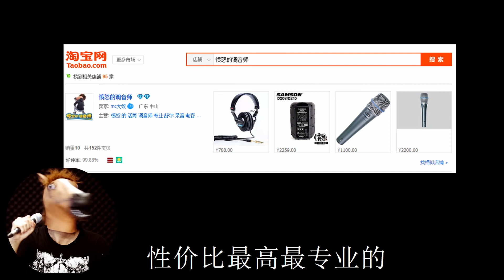愤怒的测评 AKG P5S 爱科技 动圈话筒 愤怒的调音师 开箱B BOX